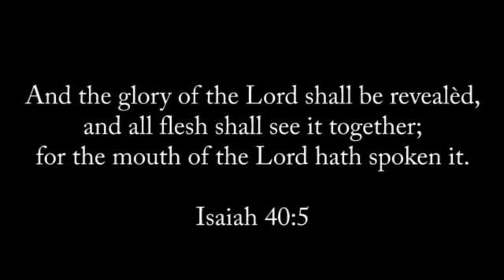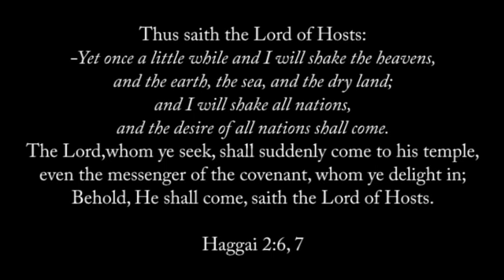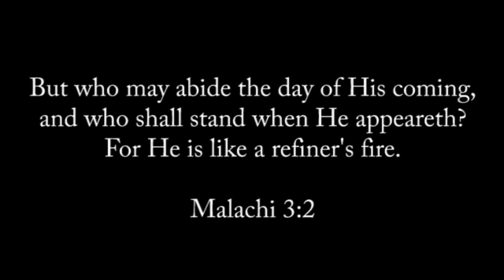Händel - The Messiah - 02 [High Quality Sound] [Lyrics]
Conductor:
Cristopher Hogwood

Soprano 1:
Judith Nelson

Soprano 2:
Emma Kirkby

Contralto:
Carolyn Watkinson

Tenor:
Paul Elliott

Bass:
David Thomas

Organist and Master of the chorists:
Simon Preston

The Choir Of Westminster Abbey

Directed for video and television by Roy Tipping

In Handel's day this best-loved of all oratorios was performed by fewer than forty instrumentalists and a chorus, less than thrirty strong, of boy trebles and men. That is the tradition to wich Cristopher Hogwood has returned in his performances with the Academy of Ancient Music.

Members of the Academy all play instruments of the period or accurate modern copies. In this recording the choruses are sung by boy trebles and male altos, tenors and basses, members of the Choir of the Westminster Abbey. The soloists improve embellishments in the arias and, in certain cases, join in the singing of the choruses, just as they would have done 240 years ago.

The recording takes full advantage not only of Westminter Abbey's fine acoustic qualities, but also of the incomparable architetural splendor of the surroundings.